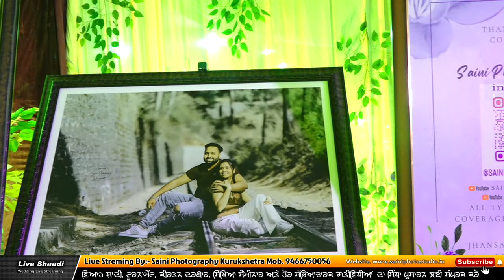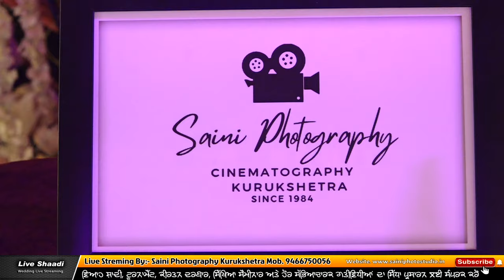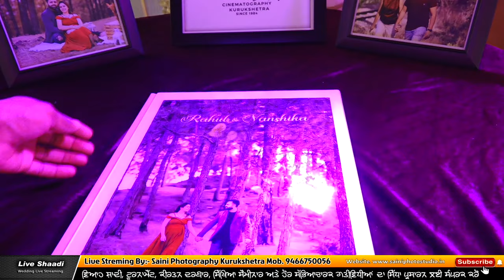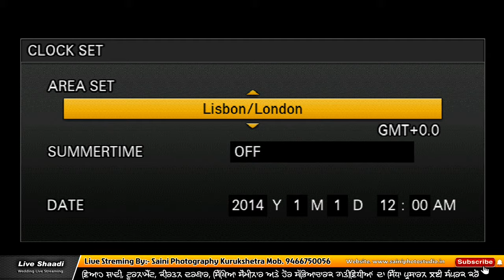Rahul and Vanshika Live Streaming By: Saini Photography Kurukshetra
All Type Of Outdoor Coverage Marriage & Parties, Zip Crane, Live Telecast, Lcd Plazma, Fly Helicam Video Shoot  & Full HD & Dslr Videography & Photography
Pre Wedding Shoot, Post Wedding Shoot.